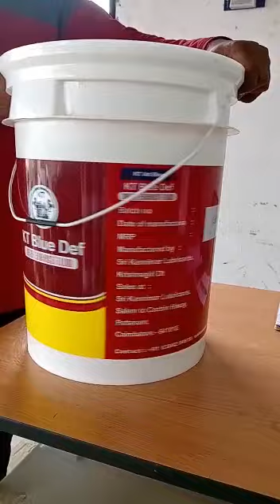Eicher lubricants oil 20Ltr bucket